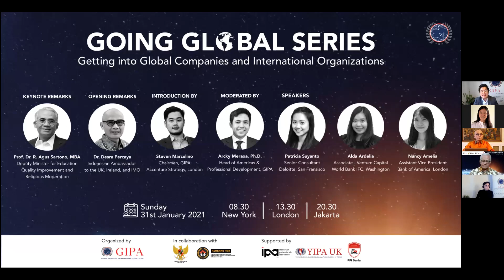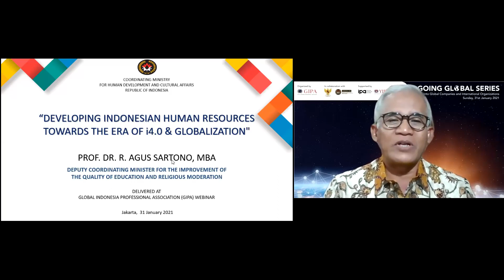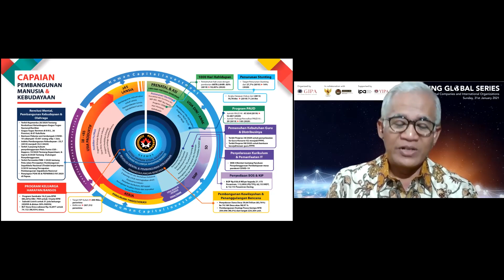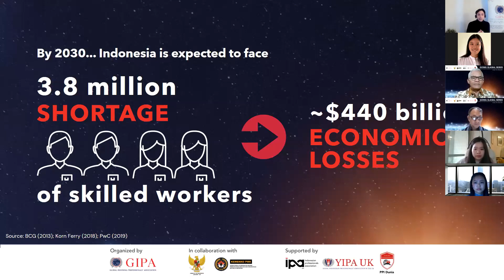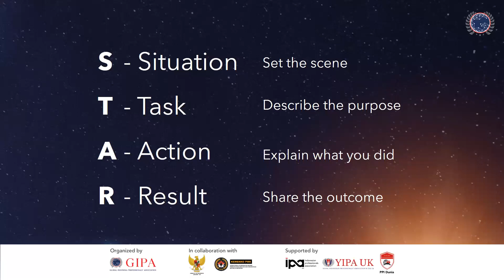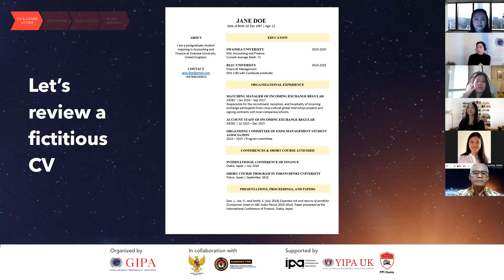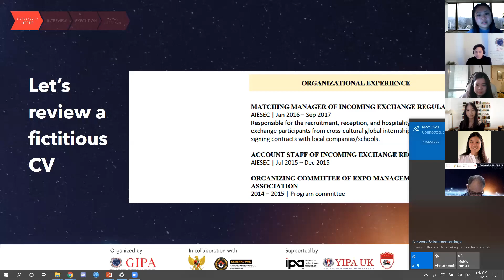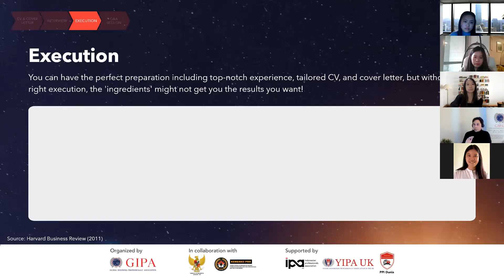Going Global Series: Getting into Global Companies and International Organizations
An interactive session where Indonesian global professionals give guidance on building an outstanding resume/CV and cover letter, and how to impress in interviews.

This event is organised by GIPA in collaboration with Coordinating Ministry for Human Development and Cultural Affairs and KBRI London, and supported by IPA USA, YIPA UK, and PPI Dunia.

Opening remarks:
Dr. Desra Percaya, Ph.D. | Indonesian Ambassador to the UK, Ireland, and IMO

Keynote remarks:
Prof. Dr. R. Agus Sartono, MBA | Deputy Coordinating Minister of Human Development and Cultural Affairs

Speakers:
- Patricia Suyanto | Senior Consultant at Deloitte, San Francisco
- Nancy Ameila | Assistant Vice President at Bank of America, London
- Alda Ardelia | Associate - Venture Capital, World Bank IFC at Washington

GIPA Team:
- Arcky Meraxa, PhD | Moderator | Head of Americas & Professional Development CoE, GIPA
- Steven Marcelino | Chairman of GIPA

About — Going Global Series
Working in a global environment and obtaining international work exposure has been an interest for both Indonesian students overseas and in Indonesia. The Going Global Series  aims to shed light on advises on starting a career globally as well as insights from Indonesian professionals on working in a global environment.